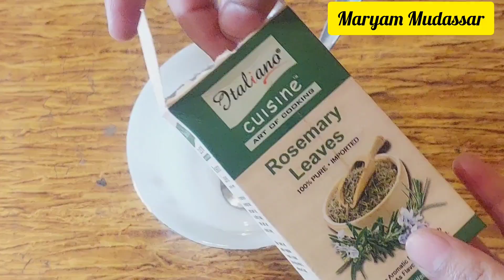Faster Hair Growth Remedy|Hair Straightening Water For Hair|Keratin Water For Hair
Rosemerry Water For Hair Growth|Homemade Shampoo For Hair |Faster Hair Growth